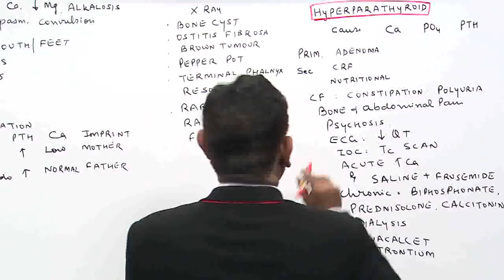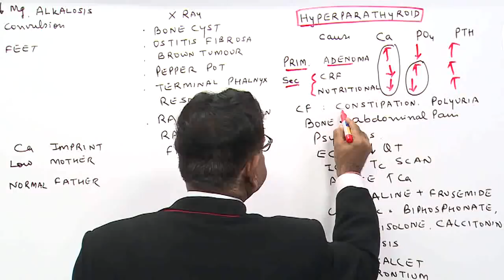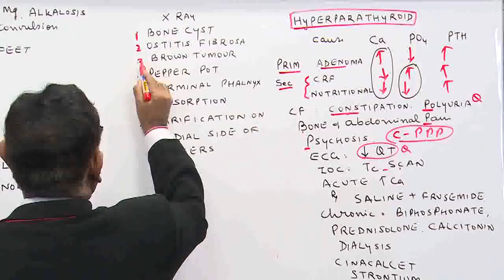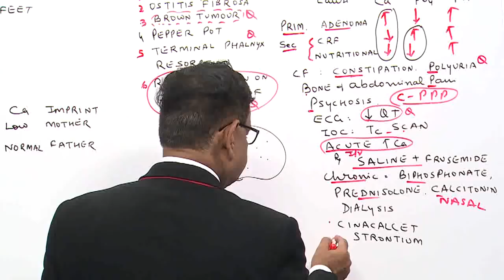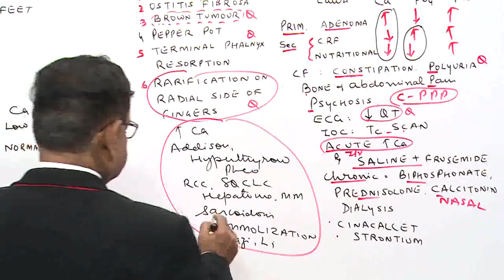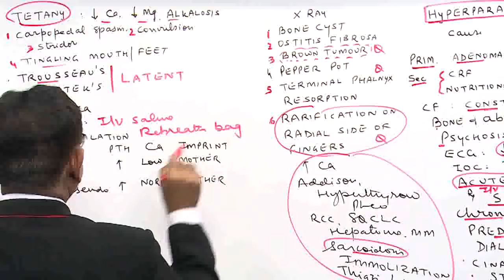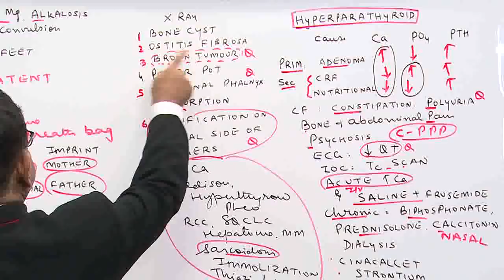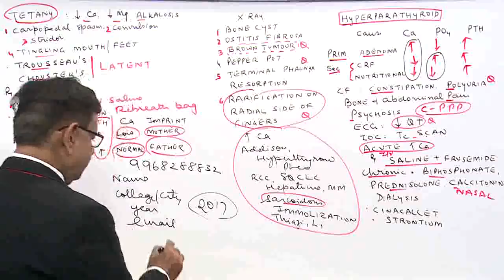Discussion on Parathyroid | Last Minute Revision Point Discussion Series.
Doctor Bhatia, Discussing about Parathyroid in Last Minute Revision Point Discussion Series.